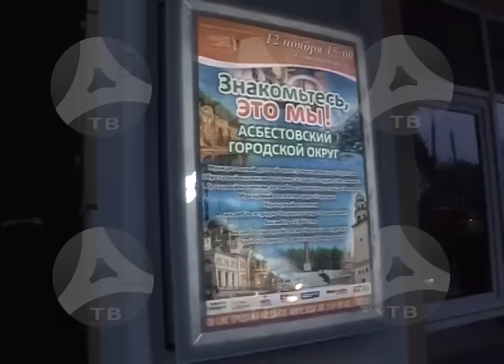18 11 2016 Знакомьтесь это, мы